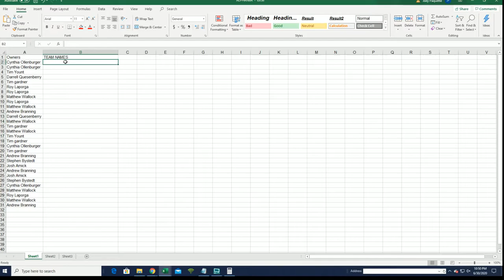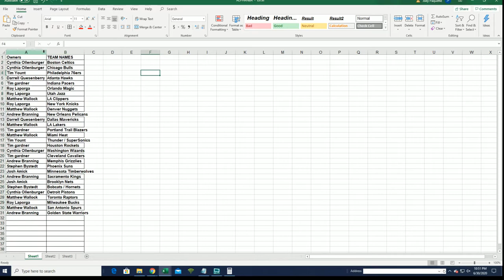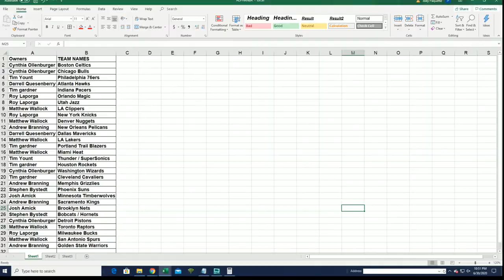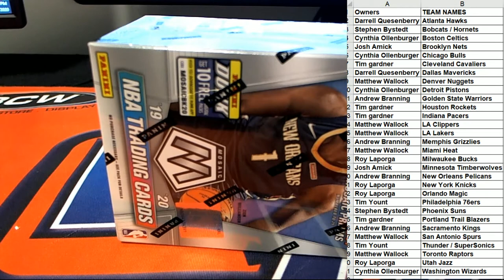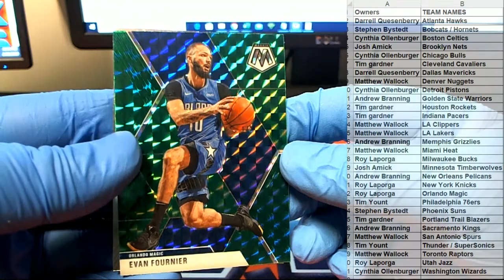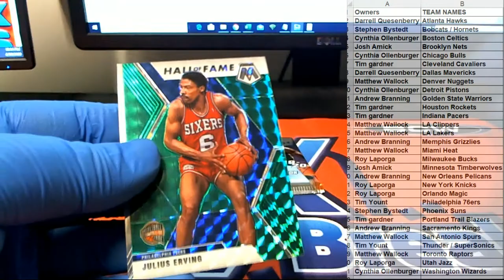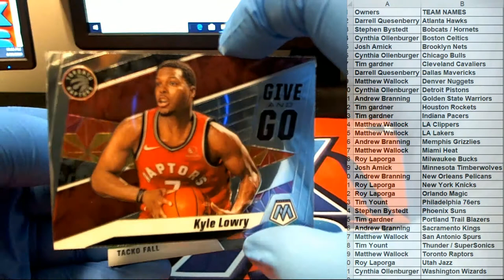201920 Panini Mosaic Basketball Blaster Box ID MOSBLAST273